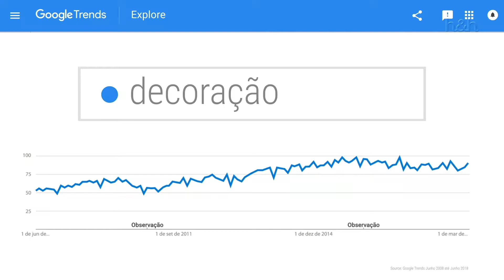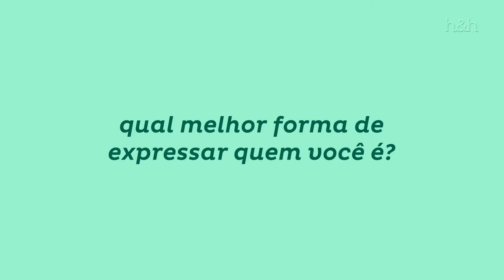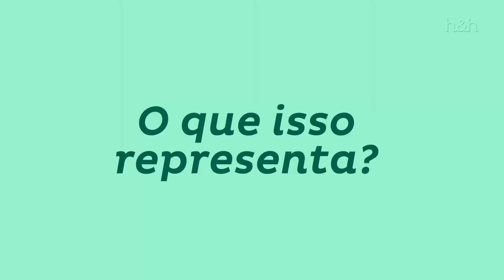Discovery Talks Day_Morar, o lar é onde o coração está